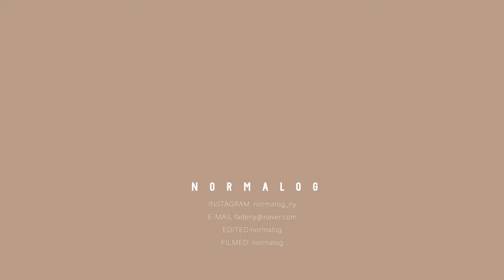FASHION HAUL 2020 늦가을&겨울 패션하울 / 렉토, 오르, 로서울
안녕하세요 :)
오늘은 늦가을부터 겨울까지 입을 수 있는 패션하울을 준비해보았어요😆

키: 167
몸무게: 52